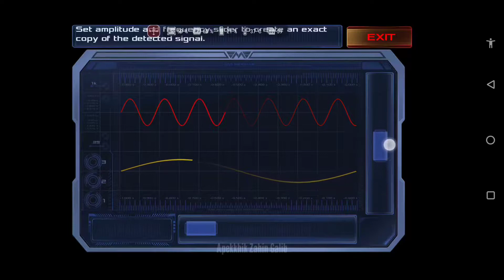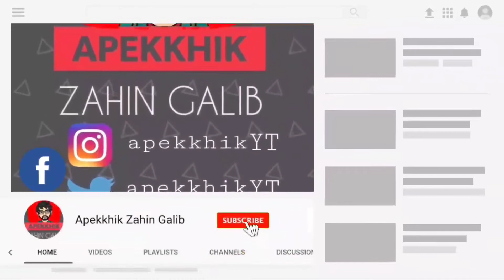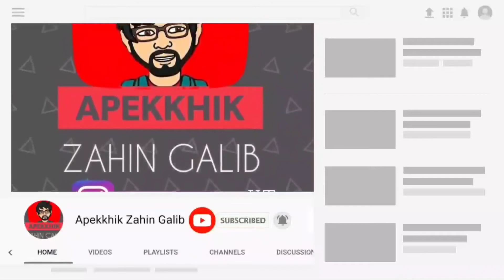Dead effect 2 | Xandria the Cyberwitch opening | Android Gameplay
In this video I am showing you new character Xandria AKA Cyberwitch opening gameplay.

🔇If you have problem with the music then plz avoid it because I will not be responsible in this world and After death. (In islam using musical instrument is haram)

My setup:
📱Asus Rog 2 Gaming Phone
- Android 9
- Adreno 640
- Snapdragon 855+

📱 Oneplus 3t
- Adreno 530
- Ram 6 GB, ROM 64 GB
- Snapdragon 810

🖥️ HP Pavillion DV4 Notebook PC
- RAM 4GB, ROM 640 GB, 64-Bit OS, x64-based processor
- Intel Quad Core i5 CPU @ 2.50 GHz

I play all types of amazing games of android ios on My Youtube Channel and Facebook page (Live stream of PUBG & Call of Duty) please subscribe and support me, this will help me a lot.

•Instagram: Apekkhik The Nouveau Youtuber (For my Youtube updates)
•Instagram (Personal): Apekkhik Zahin Galib (For Nice Photography by Myself)

// Game Info from Play Store:

The nightmare isn’t over. Plunge into the darkness aboard ESS Meridian again!

• 3 personas = 3 different personalities
• 40+ upgradable weapons

• 20+ hours of campaign gameplay and 10+ hours of special missions